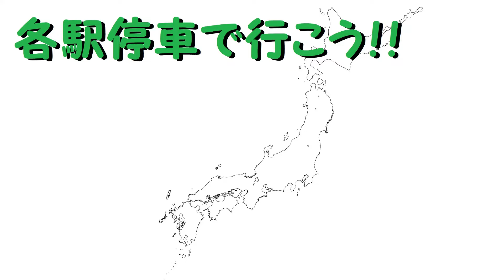【各駅停車で行こう（前面展望）】近畿日本鉄道 名古屋線の旅⑲ 阿倉川駅⇒河原町駅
■2021年10月8日に撮影した、近畿日本鉄道　名古屋線の先頭車からの眺めです。

13歳以下の方がご視聴される際は保護者の方とご一緒にご覧ください。

　・Ａパート：To tomorrow （written by FLASH☆BEAT様）
　・Ｂパート：青空空港 （written by かずち　様）